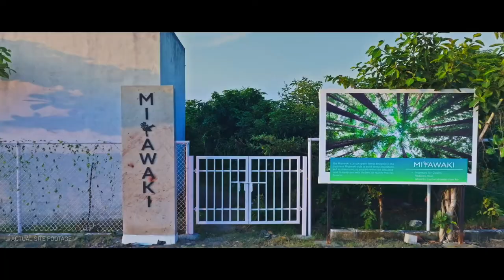🛣️ Stone & Acres | ATMOS | Luxury Plots @Ponmar | Call - Home Konnect | Walkthrough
ATMOS, spread across 35 acres, is one of the finest renders from Stone and Acres inside the 100-acre integrated Crossway Springs community located at the heart of Ponmar. It welcomes you to get the best of both worlds by experiencing the goodness of a healthy lifestyle, well within the heart and yet away from the bustling city.

🌆Conveniently located, it is just minutes away from SIPCOT and other major IT Hubs, schools, colleges, entertainment centers, and other prominent junctions of Southern Chennai. Experience the goodness of Atmos which sits amidst lush greenery, the best air quality, and atop tasty groundwater.

The highlights of the project include a grand entrance, well-guarded with 24/7 surveillance and security, 100% underground electrical cables, and 30, 40, and 60ft. blacktop roads amongst other notable amenities.

🌴The main highlight of the project is the 6G concept parks, thoughtfully crafted and aesthetically designed by Stone and Acres, each rendered with a purpose of goodness.

THE MIYAWAKI – TO BREATHE fresh air from lush green Miyawaki-styled plantations
🔸THE PROMENADE – TO WALK and stay healthy
🔹THE ARENA – TO PLAY and spend quality time with family
🔸THE ASANA – TO MEDITATE, DO YOGA, and bond with the essence of life
🔹THE SOCIAL - TO MEET, Greet, and Socialise
🔸THE AURA – FOR WELLNESS and foot reflexology

🌠Build your dream home at Atmos – Live Life 6G Style! ✈️

BREATHE | WALK | PLAY | MEET | MEDITATE & DO YOGA | BE WELL

PRICE
☑️ On request..